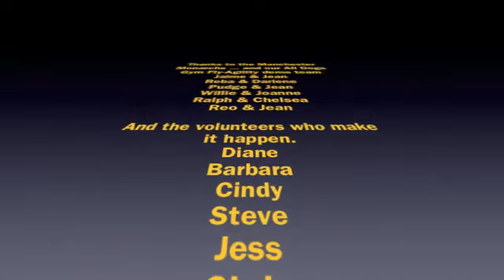Fly-Agility on Ice 12-27-09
During the 1st period break at the Manchester Monarchs Hockey game, our demonstration team does their thing.